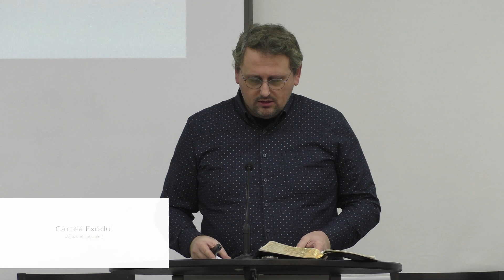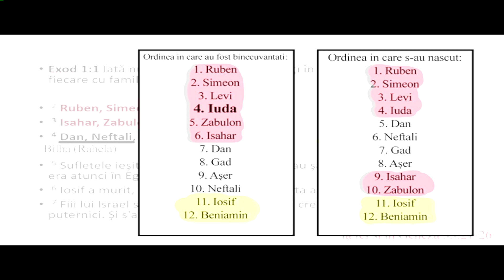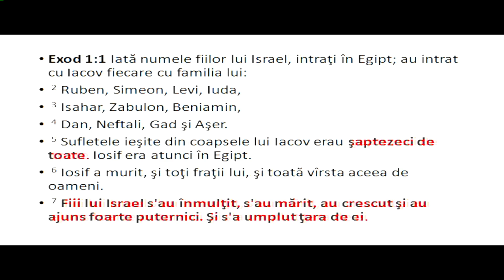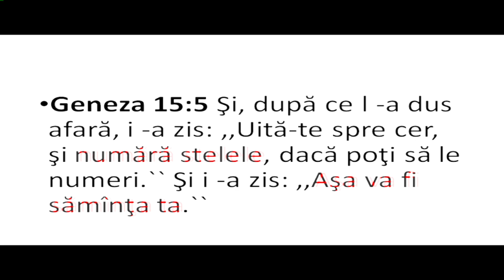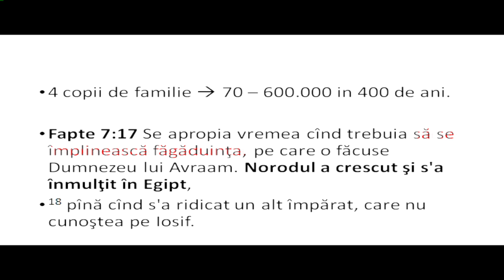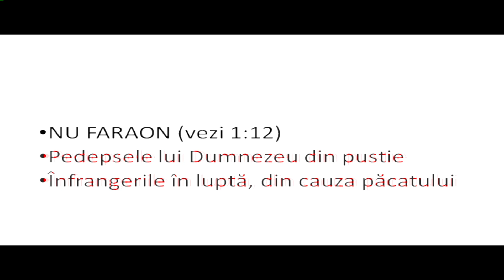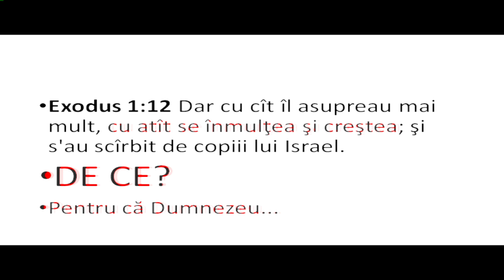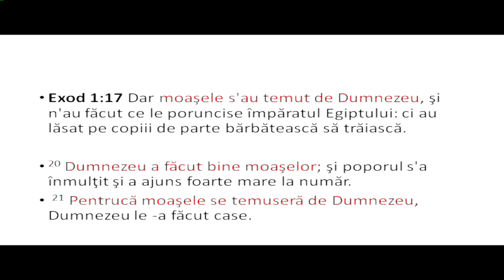Cartea Exod - Lecția 1 - Studiu Biblic - Timotei Borcea - 19.01.2024